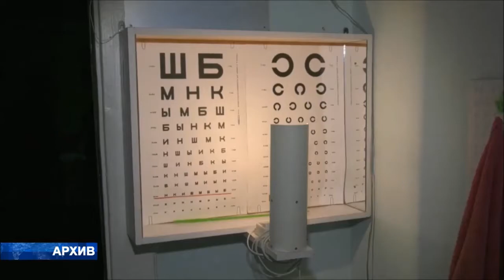Итоги весеннего призыва и особенности пожароопасного периода обсудили в Воронежской мэрии.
В городской администрации прошло еженедельное плановое совещание, на котором обсудили текущие дела и наметили задачи на ближайшую перспективу. Основные темы планёрки в мэрии - пожароопасный период, а также итоги весеннего призыва на срочную военную службу. Все подробности у нашего корреспондента Галины Жуковой.